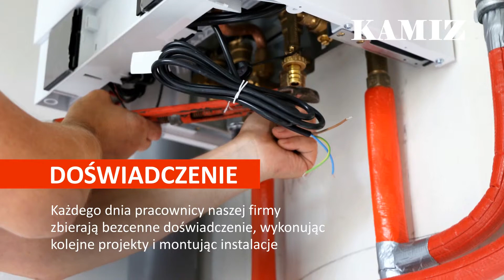Kamiz, usługi hydrauliczne, Kamieński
Firma Kamiz rozpoczęła swoją działalność w 1988 roku. Naszą specjalnością są instalacje grzewcze i wodno-kanalizacyjne. Siedziba zakładu znajduje się w miejscowości Supraśl, w powiecie białostockim, na terenie województwa podlaskiego.

Każdego dnia pracownicy firmy Kamiz zbierają bezcenne doświadczenie, wykonując kolejne projekty i montując instalacje. Chętnie podnosimy nasze kwalifikacje, dbając o wdrażanie najnowocześniejszych rozwiązań technologicznych. Dzięki temu proponujemy naszym klientom atrakcyjne ceny i systemy instalacyjne, które przekładają się na oszczędność w późniejszym użytkowaniu.

W ofercie znajdziecie Państwo montaż kotłów gazowych i kotłów na pellet, montaż kotłów na ekogroszek, montaż instalacji c.o.

Gwarantujemy terminowość i profesjonalizm. Nasze instalacje charakteryzują się nieprzeciętną estetyką i trwałością. Wykonujemy również remonty kotłowni, instalujemy ogrzewanie podłogowe i wiele innych.

Zapraszamy do kontaktu i współpracy z firmą Kamiz!